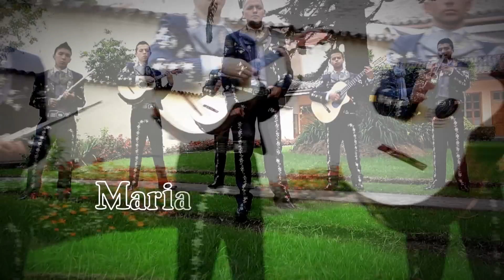MI QUERIDO VIEJO "MARIACHI KLASICO" PASTO COLOMBIA